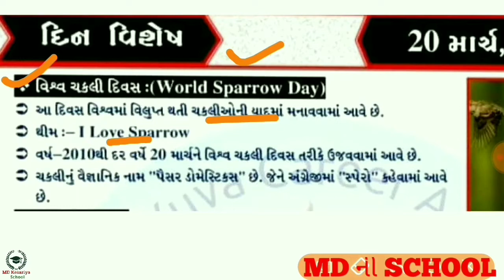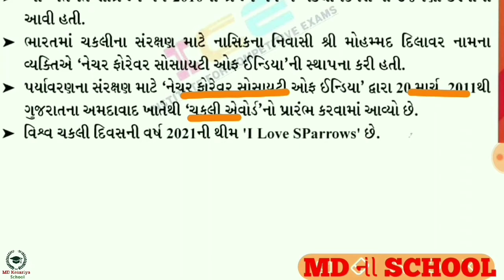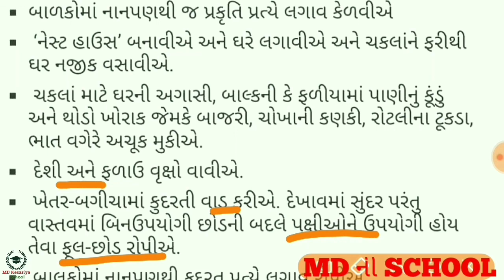વિશ્વ ચકલી દિવસ//world sparrow day//vishv chakali divas//આજનો દિન વિશેષ//20 માર્ચ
@MDNISCHOOL 20 માર્ચ 2010 નો દિવસ કાંઈક ખાસ દિવસ હતો. આ દિવસ વિશ્વભરની ‘ચકલીઓ’ ને અર્પણ કરાયો હતો આ 20 માર્ચ ને સહુ પ્રથમ વખત વિશ્વ ચકલી દિન (World Sparrow Day) તરીકે ઉજવવામાં આવી. ત્યાર્થી શહેરી વિસ્તારોમાં ચકલીઓ ચિંતાજનક પ્રમાણમાં ઘટી રહી છે. વિશ્વભરમાં ૨૦૧૦ ની સાલથી “ચકલી બચાવ અભિયાન” શરૂ થયું છે. દર વર્ષે ૨૦ માર્ચે “World Sparrow Day” વિશ્વભરમાં ઘર ચકલી અને અન્ય પક્ષીઓ જે આપણા પર્યાવરણના મહત્વ ના અંગ છે. તે અંગે જન-જાગૃતિ સ્વરૂપે ઉજવાય છે.

આપણને એમ થાય કે ભલા ચકલાના તે કાંય દિવસ ઉજવવાના હોય ? ચકલીમાં તે વળી નવું શું છે ? નાનપણમાં કદાચ સૌથી પહેલાં જોયેલું, ઓળખેલું એકદમ જાણીતું પંખી એટલે ચકલી. હજુ બરબર બોલવાનું પણ ન શીખેલા બાળકને પૂછીએ કે ‘ચકી કેમ બોલે?’ તો તરત કહેશે-‘ચીં…ચીં..’. ચકલાં, ચકલી, ચકીબેન કે ‘હાઉસ સ્પેરો’ એ ફક્ત આપણાં દેશનું જ નહીં પણ વિશ્વભરમાં સૌથી વધુ જોવા મળતું અને માનવ વસ્તી સાથે હળી-ભળી ગયેલું સૌથી સામાન્ય પક્ષી. એક સમયે વિશ્વનું સૌથી સામાન્ય અને ટોળાબંધ જોવા મળતું આ નાનકડું પંખી આજે જીવન સંઘર્ષ માટે ઝઝુમી રહ્યું છે અને કમનસીબે હારી રહ્યું છે ! વિશ્વભરમાં અને ખાસ કરીને ભારતમાં પણ ચકલીઓની સંખ્યા ખૂબ ઝડપથી ઘટી રહી છે. જો તેમેને બચાવવા માટે આપણે કંઈ નહીં કરીએ તો આ ચકલીઓ ખૂબ ઝડપથી સદાને માટે લુપ્ત થઈ જશે !
માનવામાં નથી આવતું? જરા વિચારો, આજથી 5-6 વર્ષ પહેલાં આપણા ઘરની આસપાસ જેટલી ચકલીઓ જોવાં મળતી તેટલી ચકલીઓ આજે જોવા મળે છે ખરી ? જી ના. નથી મળતી. આ ટચૂકડી ચકલીઓ આપણા પર્યાવરણ અને ‘ઈકોસીસ્ટમ’નો ખૂબ અગત્યનો ભાગ છે. તેમને લુપ્ત થવા દેવી એ આપણા પર્યાવરણને પોસાય તેમ નથી. ઝીણાં અવાજે ચીં….ચીં… કરી પોતાને બચાવી લેવાની અપીલ કરતી ચકલીઓનો અવાજ દરેકે-દરેક લોકોના કાન સુધી પહોંચતો કરવા માટે ‘નેચર ફોરેવર’ સોસાયટી નામની સંસ્થા મેદાને પડી છે. ‘ચકલી’ બચાવ અભિયાન’ ને લોકો સુધી પહોંચતું કરવા આ સંસ્થા દ્વારા 20 માર્ચ 2010 ના ‘વર્લ્ડ હાઉસ સ્પેરો ડે’ ઉજવાઈ ગયો. અને આ વર્ષ 2010 માટે ‘હેલ્પ હાઉસ સ્પેરો’ની થીમ પસંદ કરાઈ. નેચર ફોરેવરની સાથે BNHS (બોમ્બે નેચરલ હેસ્ટરી સોસાયટી), ઈકોસીસ ફાઉંડેશન (ફ્રાંસ), કોર્નેલ લેબ ઓફ ઓર્નીથોલોજી (USA), એવોન વાઈલ્ડ લાઈફ ટ્રસ્ટ (UK) જેવી સંસ્થાઓ અને સંગઠનો સહયોગી છે.